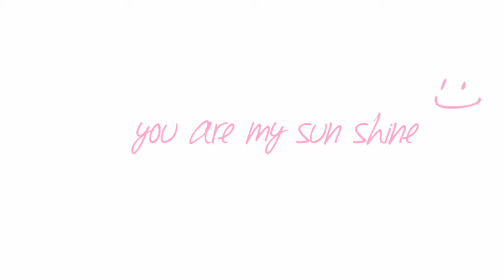Memory.. with shadi shaaban's song